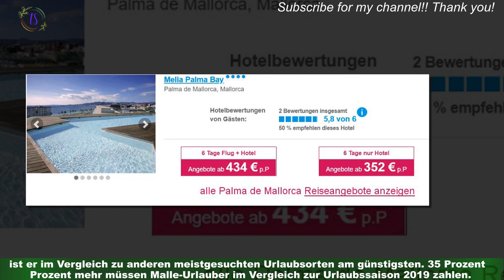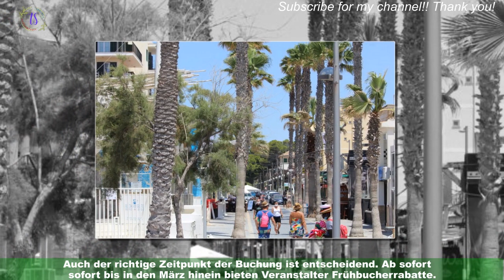Reiseplanung 2023: Mallorca am günstigsten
Das aktuelle Jahr neigt sich dem Ende zu und viele Familien planen ihren Oster- und Sommerurlaub für das kommende Jahr.Auch 2023 ist und bleibt Mallorca das günstigste Reiseziel für Familien, wie die Frühbucher-Preisanalyse von "HolidayCheck" zeigt.Besonders da sich die Inflation auch auf die derzeitigen Reisepreise auswirkt,